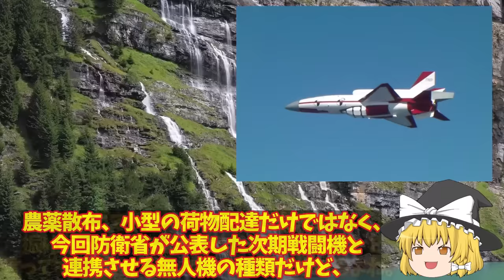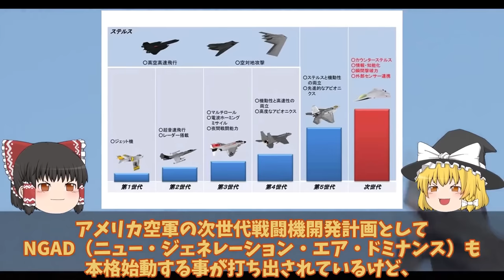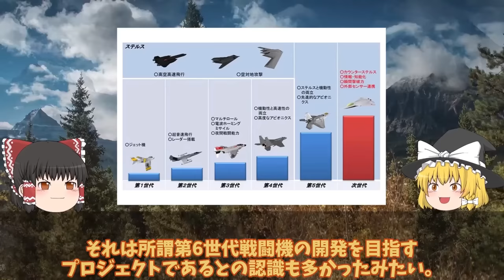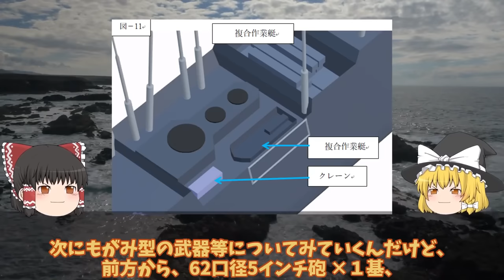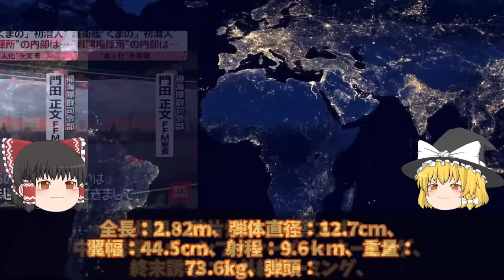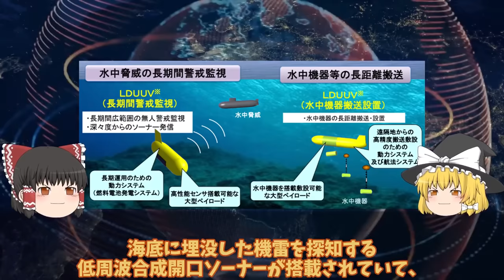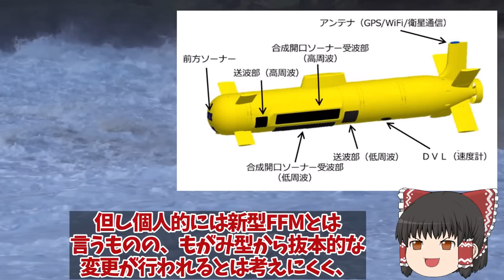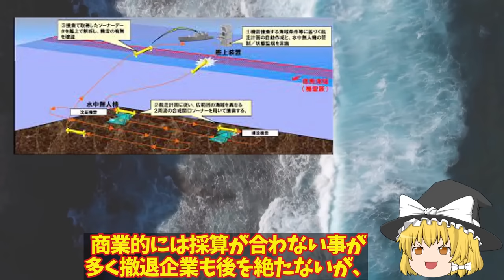【ゆっくり解説・軍事News】自衛隊最強スペシャル 海自ついに護衛艦かがの最終段階へ艦首四角弾薬庫も改修計画！耐熱1800℃甲板魔改造【スペシャル・特集】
自衛隊最強スペシャル 海自ついに護衛艦かがの最終段階へ艦首四角弾薬庫も改修計画！耐熱1800℃甲板魔改造【スペシャル・特集】

01海自ついに護衛艦かがの最終段階へ艦首四角弾薬庫も改修計画！耐熱1800℃着艦甲板魔改造？

02空自ついにAI無人戦闘機開発始動か！F4戦闘機開発は純国産化へ？米国欲しがったAIテクノロジー・・・

03日英伊次期戦闘機開発ついに動画公開無人機連携で世界最先端へ！2027年度実用化迫るF35超え性能？

04もがみ型護衛艦は今までの護衛艦と打って変わった形状！フェーズドアレイレーダーOPY-2が主砲射撃管制？

05海自ついにOZZ5完成配備開始くまの護衛艦展示会中の旋律デビューか！三菱本気で開発国連恐れる？

引用・転載「出典：海上自衛隊ホームページ」
引用・転載「出典：航空自衛隊ホームページ」
引用・転載「出典：陸上自衛隊ホームページ」